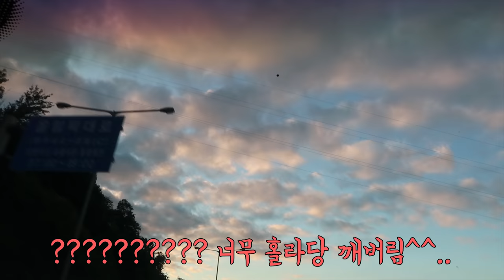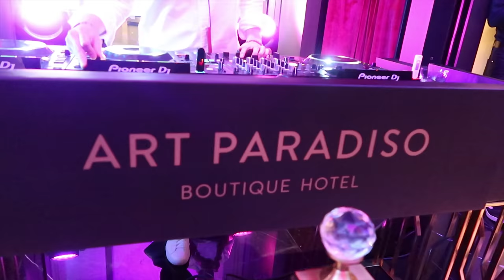[VLOG] 가는길도 오는길도 험난했던 인천 파라다이스시티에 히어로켓단이 떴다!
핫하디 핫한 파라다이스시티가 인천에도 새로 생겼죠!
로켓단이 또 빠질수없죠^^
그곳에서 무얼했을지 가는길도 오는길도 험난했던 하루! 재밌게봐주세요^^

감사합니다.